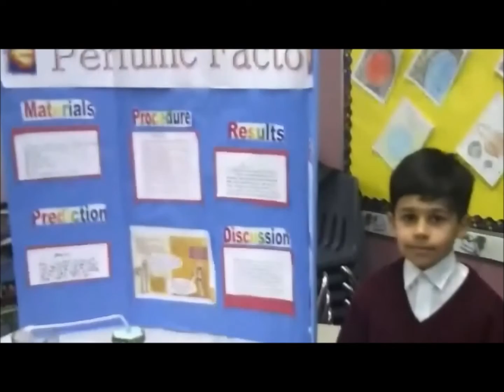1001 Inventions - Fez Competition Winner: Sukaina Jaffer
In 2012, 1001 Inventions ran a competition offering five lucky fans the chance to win a once-in-a-lifetime trip to the historic city of Fez in Morocco. All you had to do to enter was record a short video explaining why you think you should be on that plane.

Sukaina Jaffer is one of the five outstanding entries that we received and in March 2013 will be flying out with the four other winners on the official 1001 Inventions expedition to enjoy an eye-opening exploration of Fez.

Fez is a magical place, founded over a thousand years ago and still almost untouched by industrialisation. The competition winners will breathe the air of the ancients in bazaars filled with crafts and spices, drink tea in tranquil courtyards, visit historic tanneries and ceramic workshops, and see the palaces, mosques and fountains of the city's 13th century cultural heyday, when trade routes connected it with cities across Muslim civilisation.

Along winding passageways and behind tiled facades, the group will seek hidden knowledge -- none more ancient than at Al-Qarawiyin University, the jewel in the city's crown.

This mosque-university complex was funded in 859 by an enlightened local benefactor called Fatima al-Fihri. As the world's longest-serving place of education, its corridors still bustle with busy students today.

In their explorations, the five winners will be following the example of one of the world's most celebrated adventurers and travel writers. Over five hundred years ago, Ibn Battuta returned to his native Morocco after a journey of eye-opening length and breadth, covering more than 40 modern countries. It was the Sultan of Fez who encouraged Ibn Battuta to write the Rihla, the account of his incredible travels.